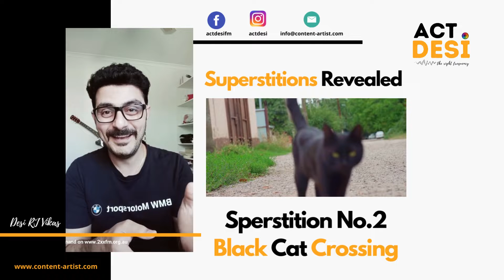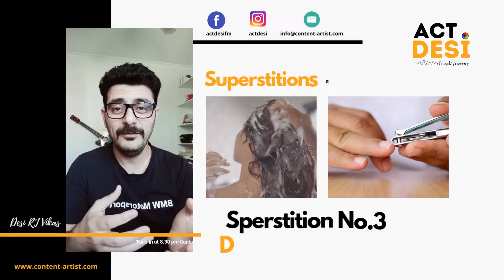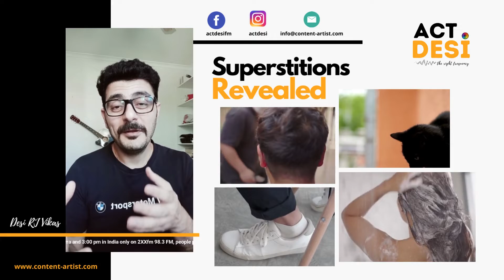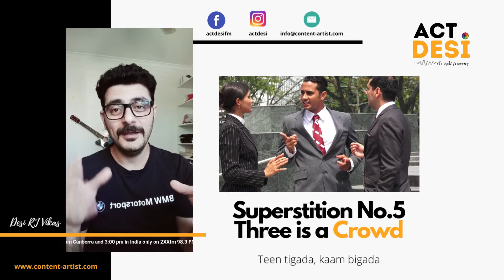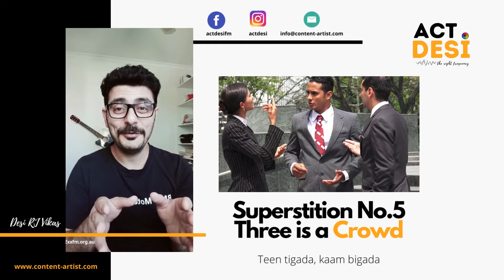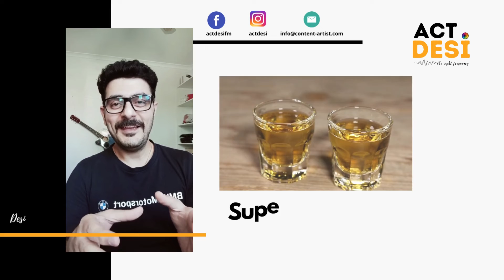ACT Desi Indian Superstitions Revealed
Have you lost your wealth, if you shake your legs or something bad has happened if your left eye is twitching?

What we call 'Superstitions' sometimes are just rituals that have come of age because of religious or occupational practices. I am trying to bring to you 10 of such common superstitions we still follow.

Whether the answer is a YES or a resounding NO, you need to listen to today's episode on ACT Desi at 8.30 pm in Canberra on 2XXfm or LIVE and On Demand

You can also listen the show on my or watch the episode tomorrow on YOUTUBE.